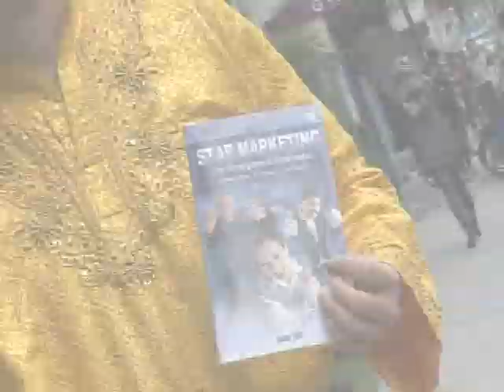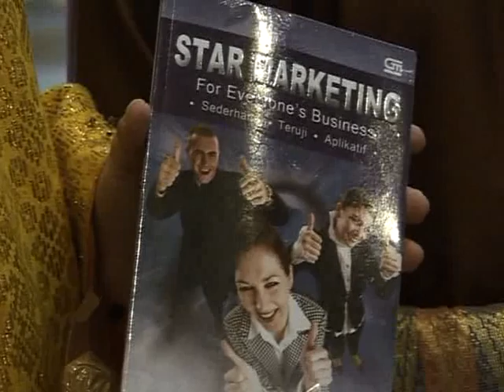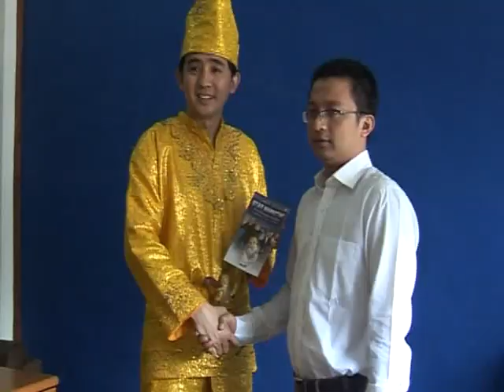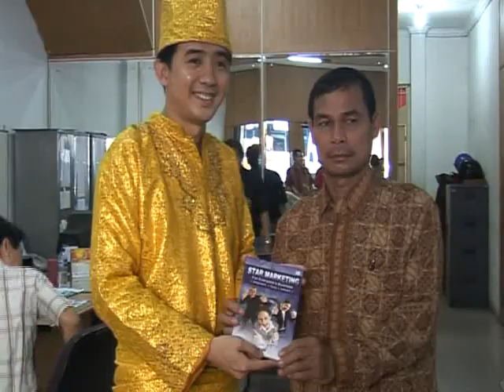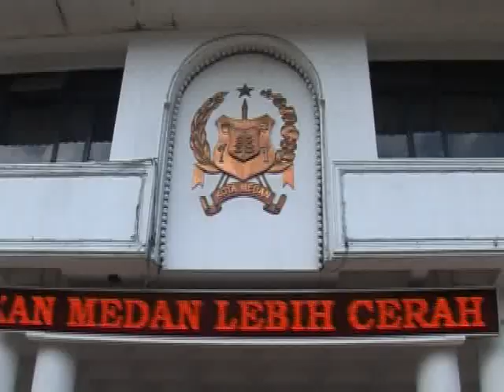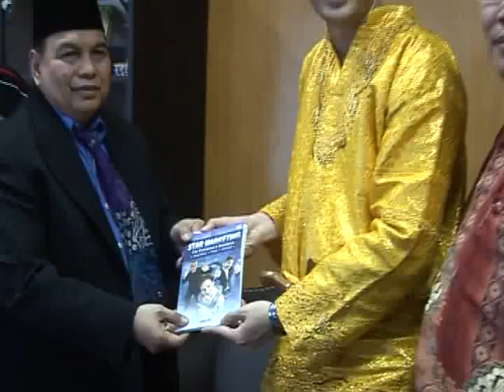Star Marketing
Launching Buku : Star Marketing for Everyone's Business, tanggal 26 September 2011 di Medan - Sumatera Utara.